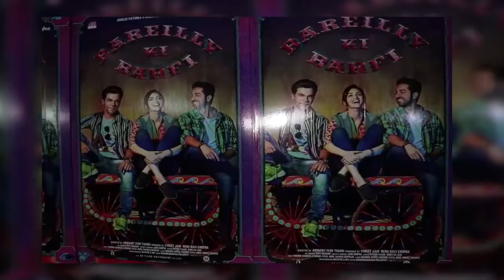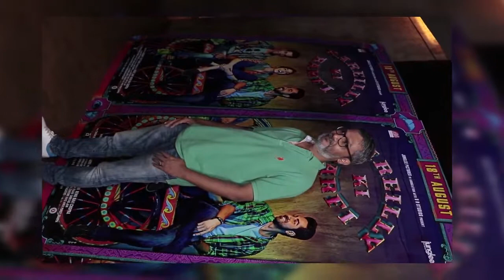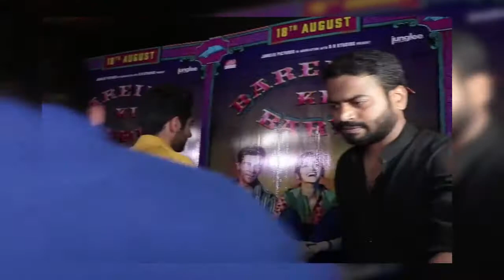Bareilly Ki Barfi Official Trailer Launch Event | Ayushmann Khurrana, Kirti SanonAshwiny Iyer Tiwari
Event Talkies your one-stop destination for Bollywood's Breaking News, Bollywood gossip, Bollywood scandals, Bollywood controversies, movie reviews, Bollywood movie trailers and much more...  Download the Bollywoodbackstage mobile app for your one-stop destination to the hottest Bollywood news & gossip, scandals, controversies, reviews, countdown and trailers! Bollywood now just a fingertip away.